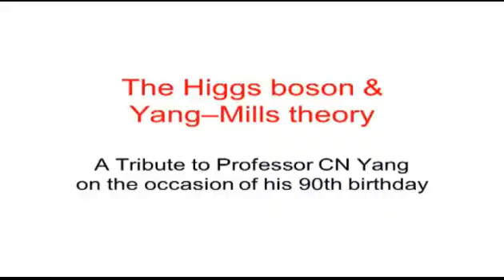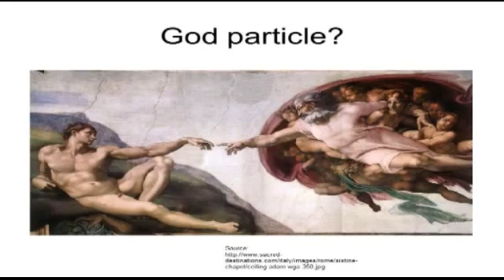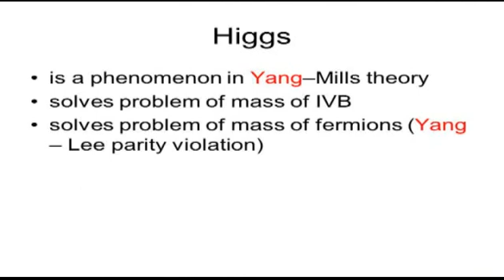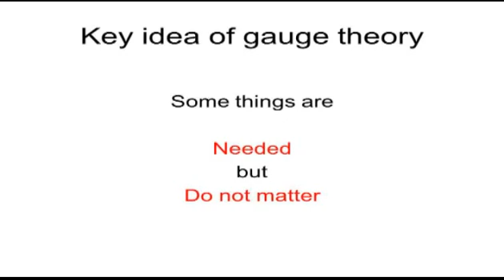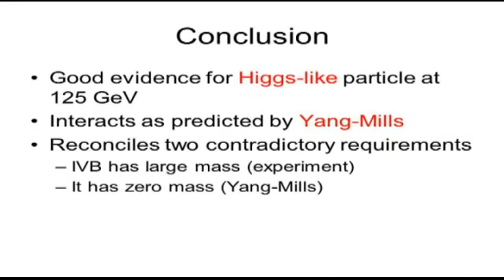楊綱凱教授主講: 希斯玻色子與楊米理論 | Public lecture by Prof Kenneth Young on The Higgs Boson and Yang—Mills Theory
是此公開講座為楊振寧教授九秩華誕敬賀。
This public lecture is a tribute to Prof CN Yang on his 90th birthday.